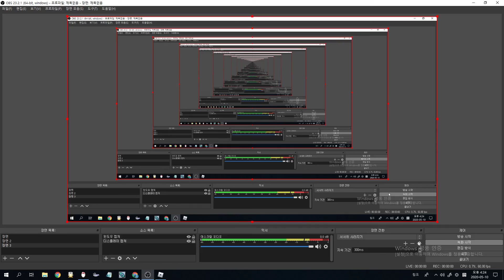ROBLOX Booga Booga War #12 (ez cal)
ez mannn